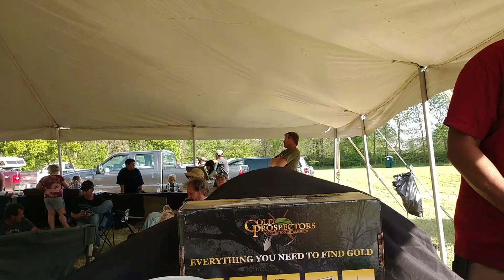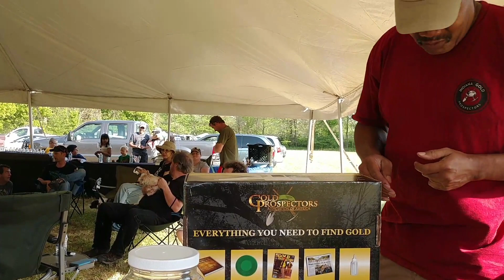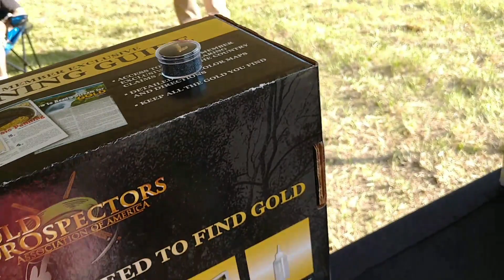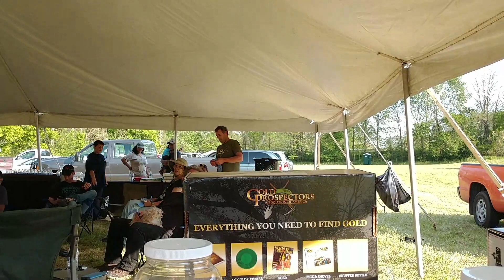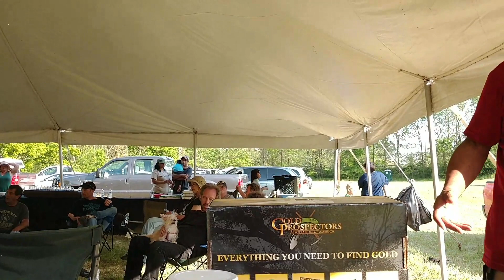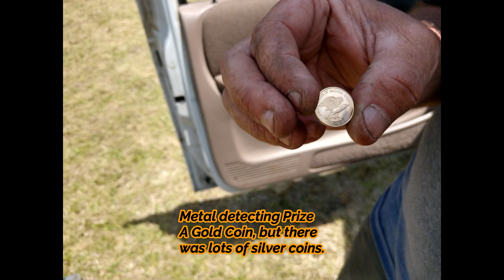IGP Outing May 2019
We had this outing on private property. The N.E Illinois chapter and the Indiana Dirt Diggers. We had kids activities, a metal detecting event and a plinko board for raffle tickets. A gold coin and a minilab gold monster 1000 were given away along with many other prizes. So come on out to our next outing  and get in on the fun.